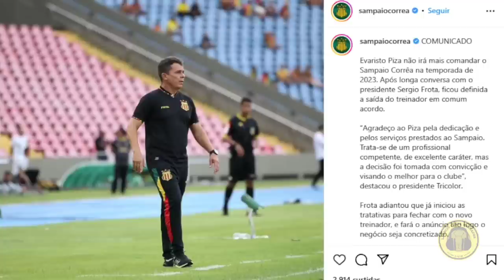APÓS CONQUISTAR 2 PONTOS EM 12 POSSÍVEIS TÉCNICO EVARISTO PIZA É DESLIGADO DO SAMPAIO CORRÊA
SIGA EMANUELLE MODAS NO INSTAGRAM E ANDE SEMPRE NA MODA

ANUNCIE COM AGENTE MANDE DIRECT PARA E SEJA MAIS UM PARCEIRO DO CANAL LCN